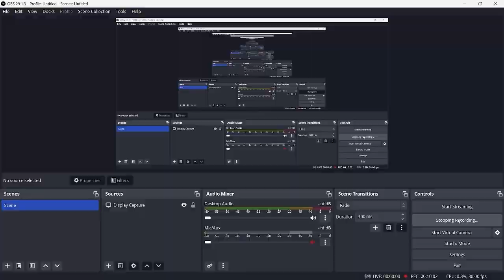Jalen Hurts vs Washington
all plays